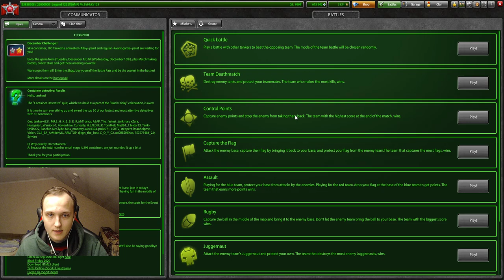ПОСЛЕДНИЙ БОЙ НА FLASH PLAYER КЛИЕНТЕ! КОНЕЦ ЭПОХИ КЛИЕНТА В ТАНКАХ ОНЛАЙН